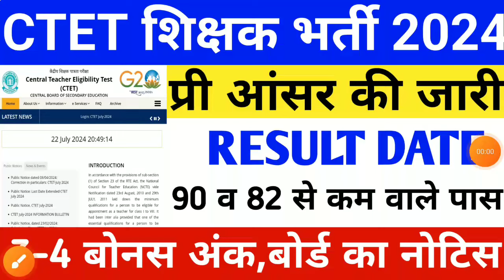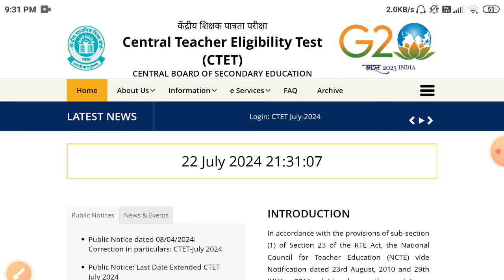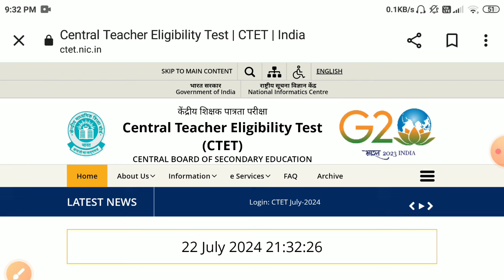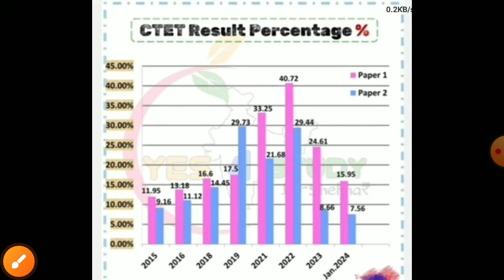ctet Answerkey 2024 kb aayegi/ctet Result 2024 kb aayega/CTET latest news today/CTET Breaking news